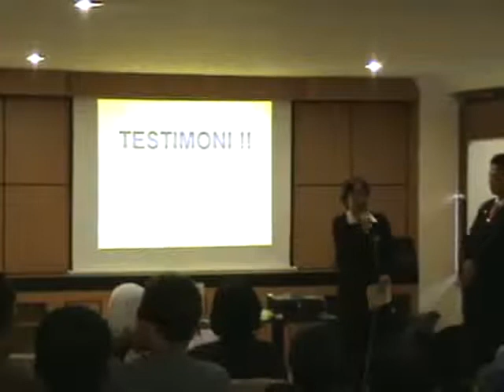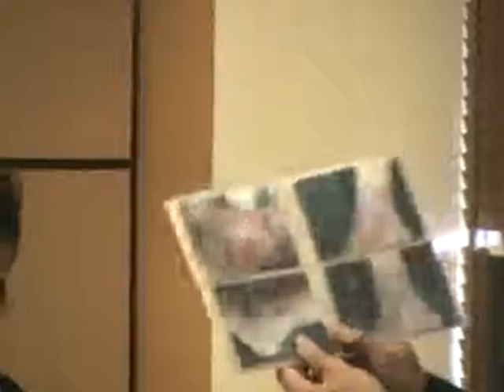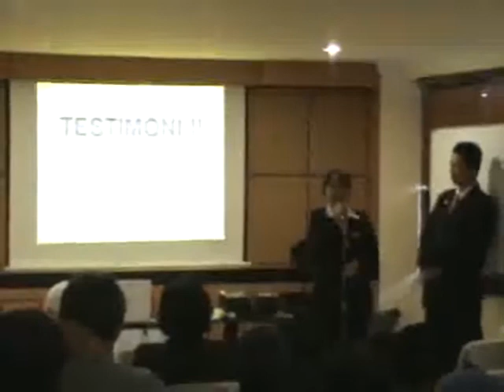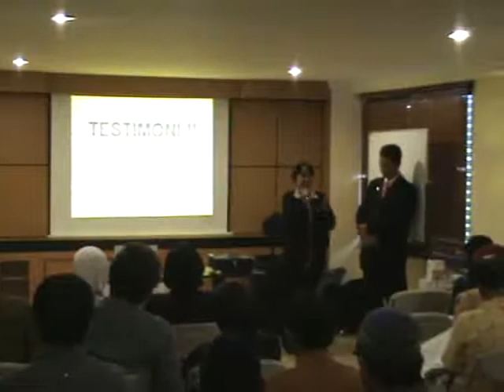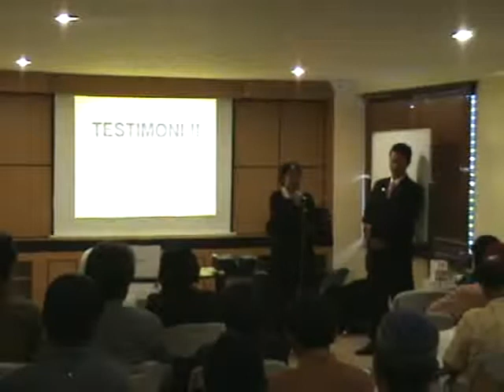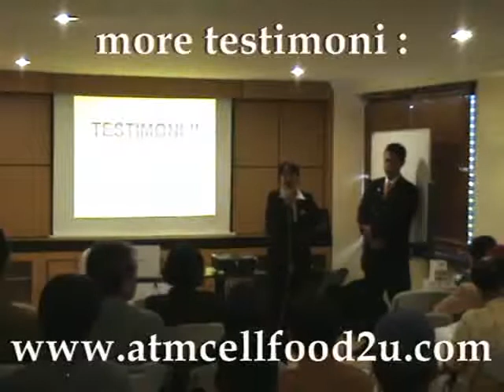ATM CELLFOOD - Dr Indri testimoni Jogja